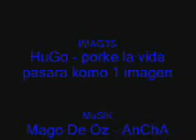AniMeTriX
es 1 video kreado x mi 4 my soul y para todos akellos ke desean ha alguien en sus vidas su ANgiE (SOlo les digo disfruten de la MusiK)